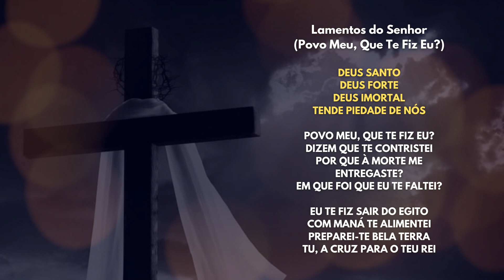Lamentos do Senhor (Povo Meu, Que Te Fiz Eu?) - Música Católica Orquestrada - SEMANA SANTA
Lamentos do Senhor (Povo Meu, Que Te Fiz Eu?)

Eugênio Jorge

Letra:

Povo meu, que te fiz Eu?
Dizem que te contristei
Por que à morte me entregaste?
Em que foi que Eu te faltei?

Eu te fiz sair do Egito
Com maná te alimentei
Preparei-te bela terra
Tu, a cruz para o teu Rei

Deus santo
Deus forte
Deus imortal

Deus santo
Deus forte
Deus imortal
Tende piedade de nós, oh

Bela vinha Eu te plantara
Tu plantaste a lança em mim
Águas doces Eu te dava
Foste amargo até o fim

Flagelei por ti o Egito
Primogênitos matei
Tu, porém, me flagelaste
Entregaste o próprio Rei

Deus santo
Deus forte
Deus imortal

Deus santo
Deus forte
Deus imortal

Eu te abri o Mar Vermelho
Me rasgaste o coração
A Pilatos me levaste
Eu te levei pela mão

Só na cruz tu me exaltaste
Quando em tudo te exaltei
Que mais podia Eu ter feito?

Deus santo
Deus forte
Deus imortal

Deus santo
Deus forte
Deus imortal